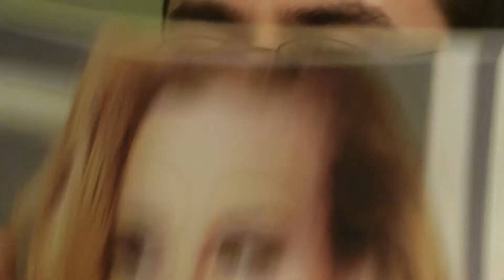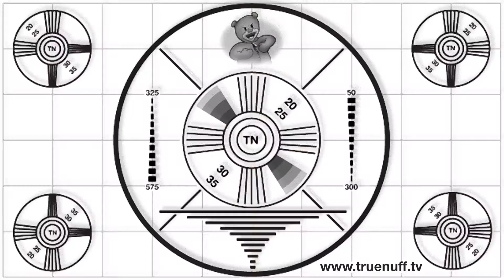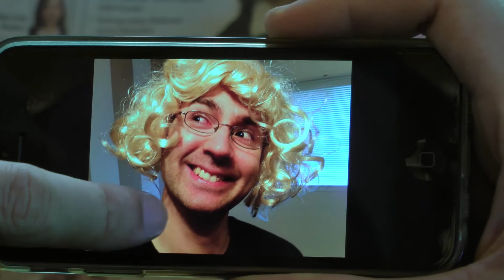Special: Bloopers 2013 - 2014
This blooper reel includes bloopers from 2013 and 2014. Watch us mess up and laugh then go back and watch the videos featured in the reel then watch everything again and then never stop watching videos ever.